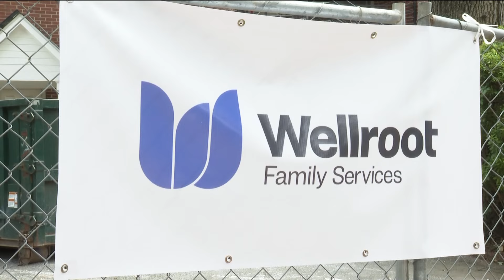Local nonprofit breaks ground on housing for those aging out of foster system